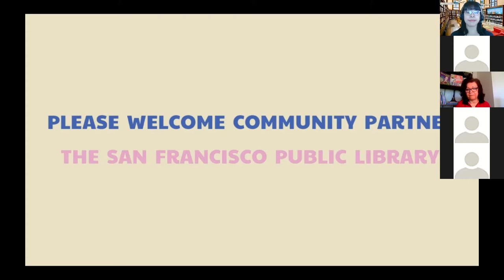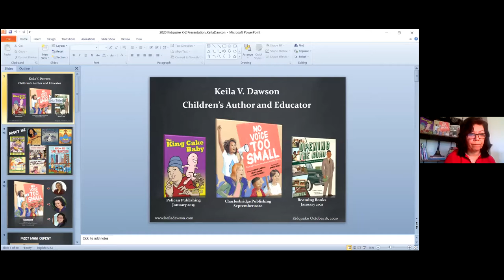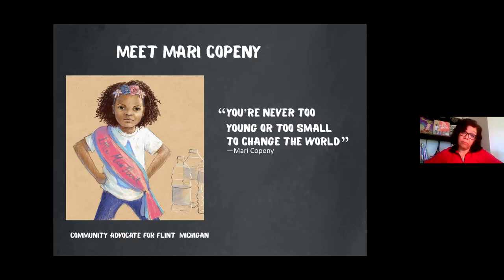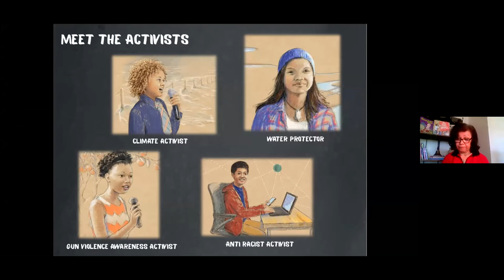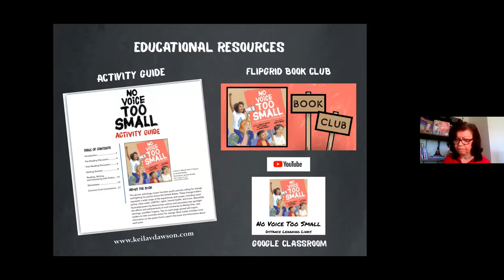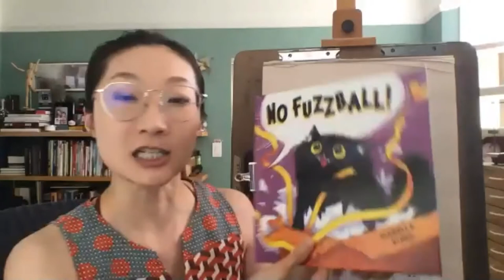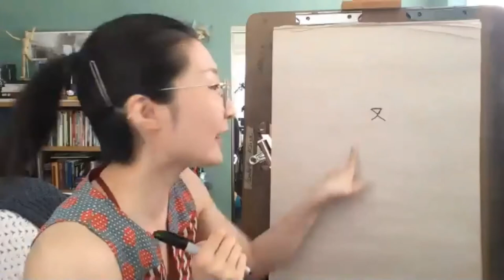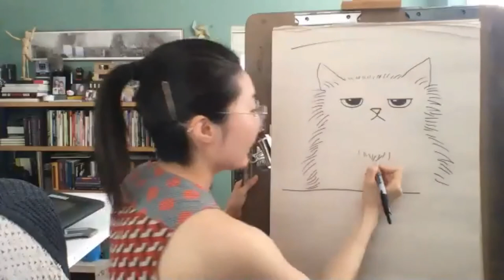Kidquake 2020 (Grades K-2): Author Presentation and Illustration Activity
Keila V. Dawson presents No Voice Too Small: Young Americans Making History. And then illustrator Isabella Kung shows us a how-to iIllustration demo feat. Fuzzball the cat!